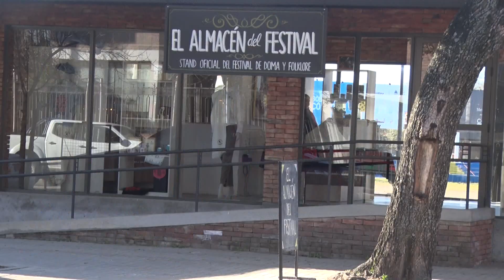EL FESTIVAL ABRE SUS PUERTAS